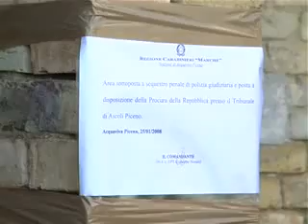Ascoli Piceno - La Cassazione annulla le condanne per gli assassini di Petri Keci